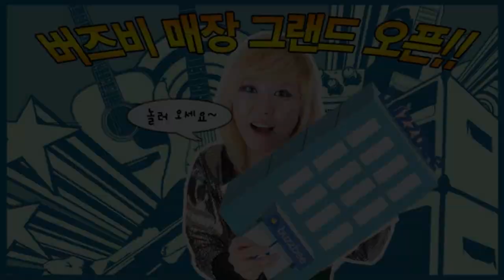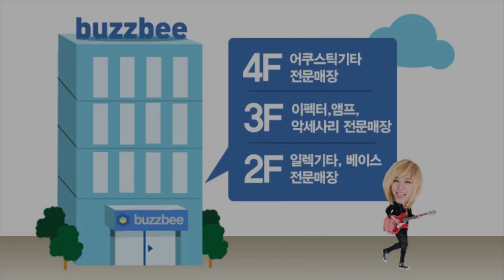Furch 어쿠스틱기타 G23-LR Cut